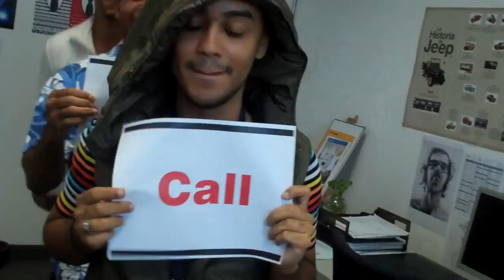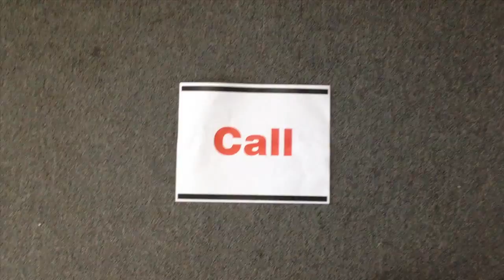Pagés BBDO - Call Me Maybe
Advertencia:

El siguiente video cuenta con trucos realizados por profesionales o en supervisión de un profesional. En consecuencia, Pagés BBDO insiste en que no se realice ningún intento de recrear cualquier truco o actividad realizada en el mismo.

"Carly Rae Jepsen-Call Me Maybe", sound recording administered by: UMG